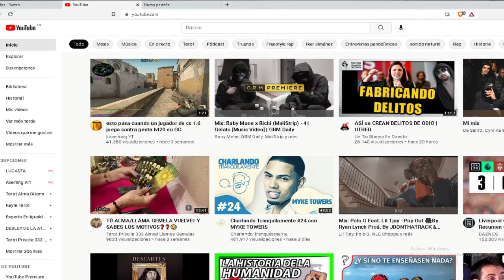🤑 COMO HACER DONACIONES EN BRAVE 💲💰 #3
Hola hoy os traigo un pequeño video youtube shorts , donde os digo que me sigáis en youtube, y ya de paso le dais a seguir a tiktok que me lo acabo de hacer

mi tiktok es  :chekealotumismo